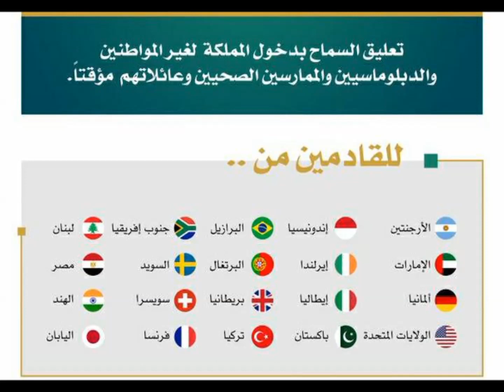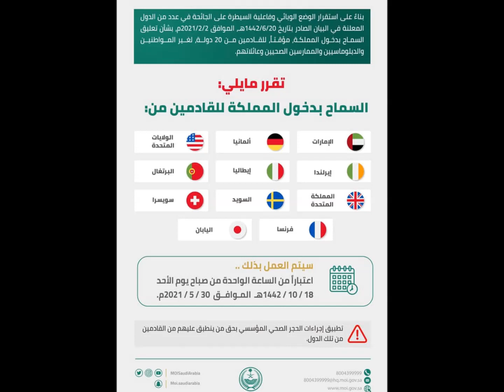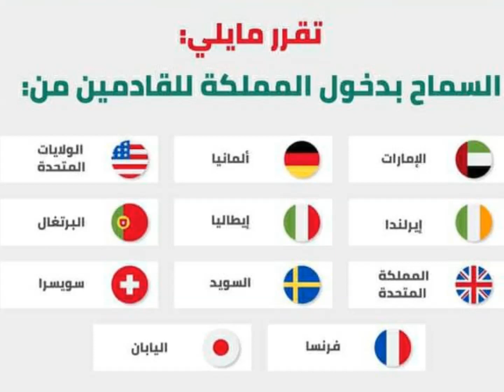السماح بدخول المملكة للقادمين من 11 دولة للأ سف مصر مش منهم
‏السماح بالدخول إلى المملكة للقادمين من الإمارات وألمانيا وأمريكا وإيرلندا وإيطاليا والبرتغال وبريطانيا والسويد وسويسرا وفرنسا واليابان، مع تطبيق إجراءات الحجر الصحي المؤسسي
‏بدءاً من الساعة الواحدة من صباح يوم غدٍ الأحد.